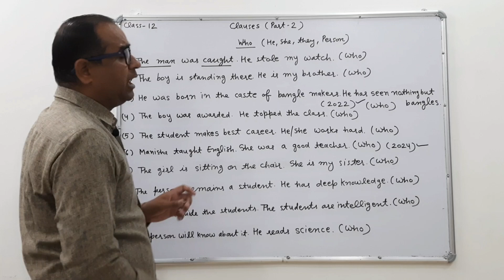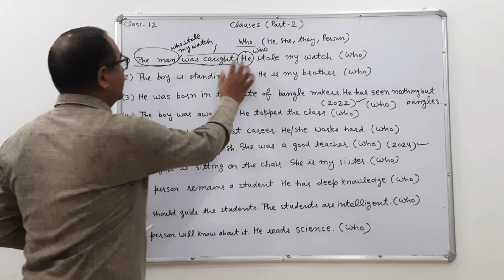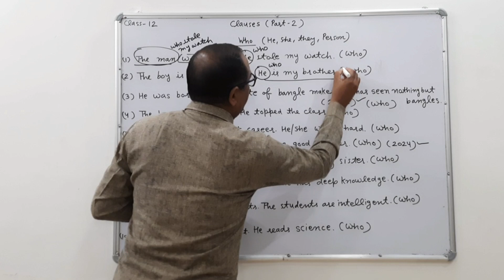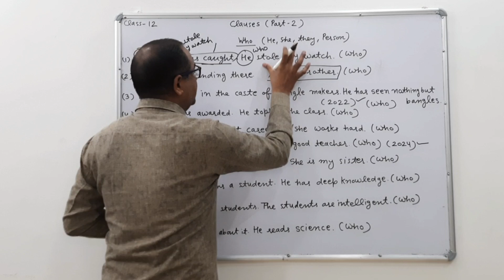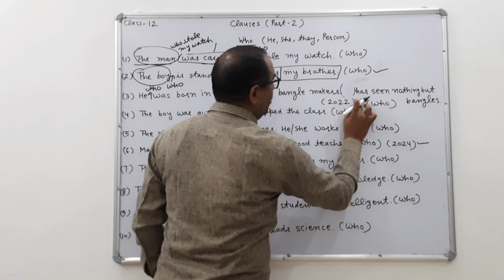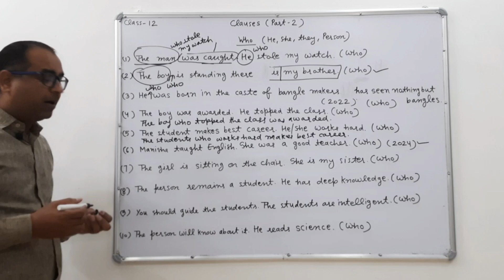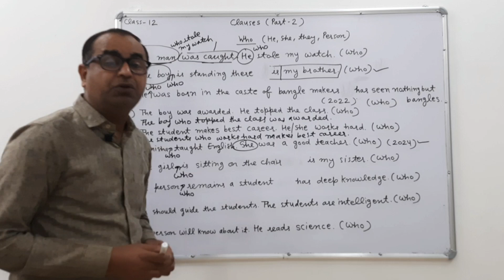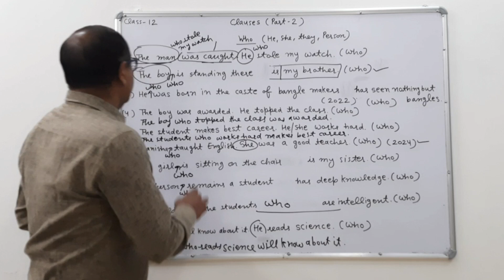Clauses in english grammar for class 12 ● Clauses for class 12 ● Clauses ki sabse easy simple trick